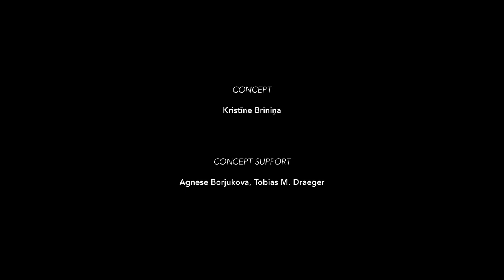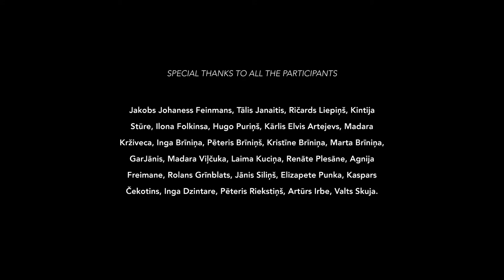Kristīne Brīniņa A QUIET PLACE Trailer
The video installation “A Quite Place” shows people in their most vulnerable and most universal state: asleep. In this state, everything else is gone - roles, self-proof, activity. No consumption or production. A time for human recovery, giving the world some space for respite. We all are tired.
This video work shows the fragility of our bodies and minds in a restless society that forgot where it was going.

The work was created in collaboration with the Luxembourg artist Nora Wagner. It is part of the "Transition Days Luxemburg" project's series of contemporary art exhibitions "Are We There Yet?", with 9 international artists addressing the common theme "How can everyone live on one planet?".

CREDITS:

Author: Kristīne Brīniņa
Director, choreographer, camera: Kristīne Brīniņa
Editing, sound: Nora Wagner
Support of concept: Tobias M. Draeger and Agnese Bordjukova
Participants: Jakobs Johaness Feinmans, Tālis Janaitis, Ričards Liepiņš, Kintija Stūre, Ilona Folkinsa, Hugo Puriņš, Kārlis Elvis Artejevs, Madara Krživeca, Inga Brīniņa, Pēteris Brīniņš, Kristīne Brīniņa, Marta Brīniņa, GarJānis, Madara Viļčuka, Laima Kuciņa, Renāte Plesāne, Agnija Dreimane, Rolands Grīnblats, Jānis Siliņš, Elizapete Punka, Kaspars Čekotins, Elza Zīverte, Inga Dzintare, Pēteris Riekstiņš, Artūrs Irbe, Valts Skuja
Curator of the exhibition: Nora Wagner
Technical support: MPLab
Premier: December 2020 – January 2021, Neimënster (Centre Culturel de Rencontre Abbaye de Neumünster), Project “Transition Days Luxemburg”, exhibition “Are We There Yet?’’

The video instalation has been developed with the support of Centre for Ecological Learning Luxembourg, Le Gouvernent du Grant-Douché de Luxembourg Ministère de la Culture.